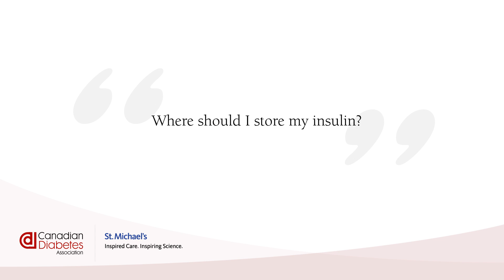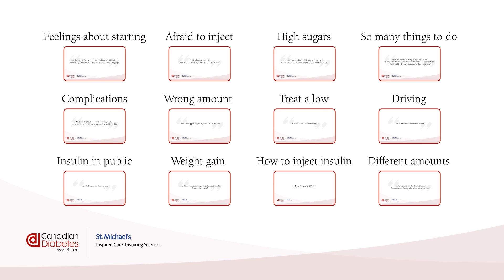Insulin Questions: Where do I store my insulin?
What do you do with your insulin in use? How do you store it? What do you do with the insulin you're not using? We answer these common questions here.

These videos were created with the help of the Canadian Diabetes Association, St. Michael’s Hospital, health-care providers from across Canada, and people living with diabetes who currently use insulin. The people in this video are not actors; they are people living with diabetes and health care providers.